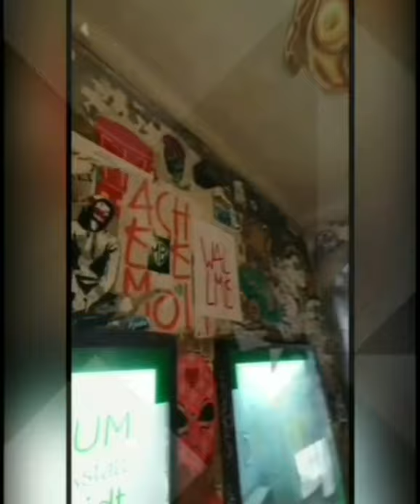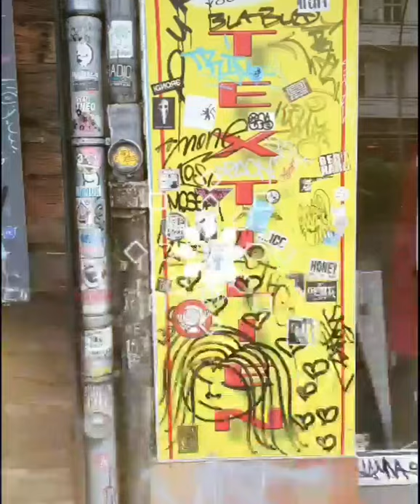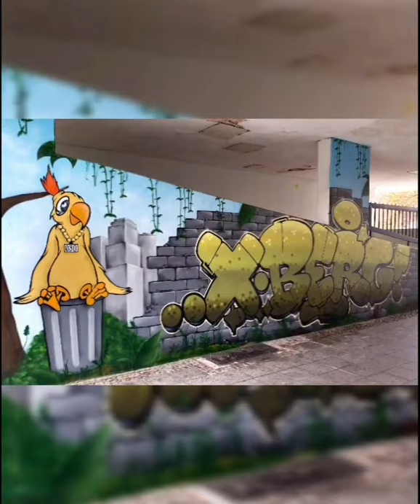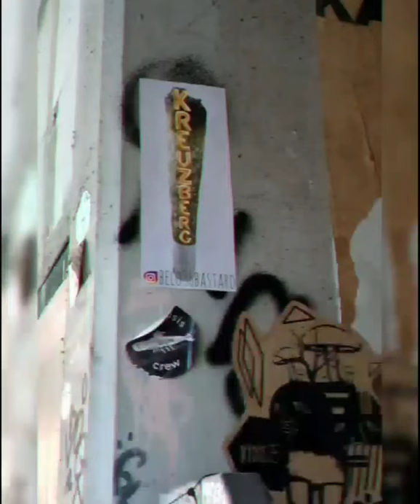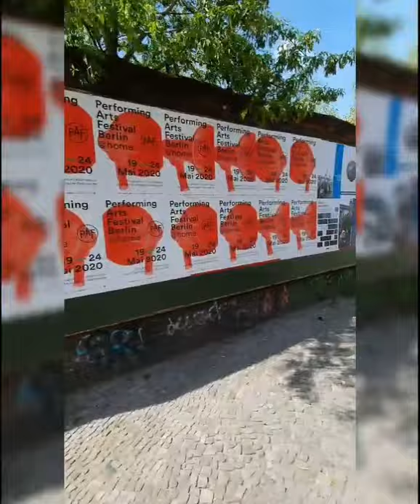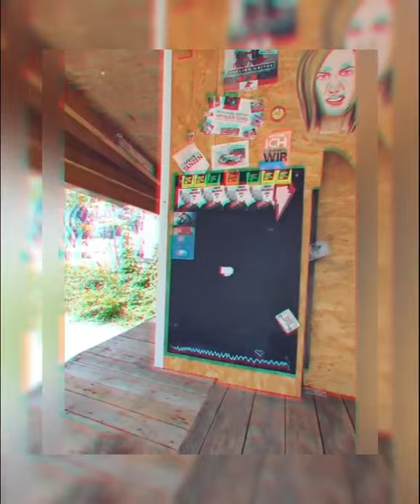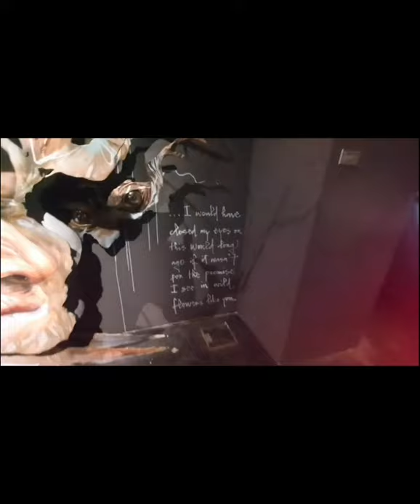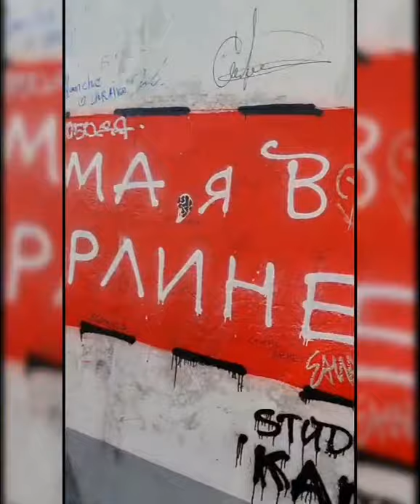Street Art Berlin "The Most Bombed City in the World"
Street Art Berlin - Graffiti, Muralism, Stickers, Urban Art, Pop Art, Bombing.
Kreuzberg, Fhain, Lichtenberg, Mitte, Schöneberg, Prenzlauer Berg, Spandau, Köpenick.